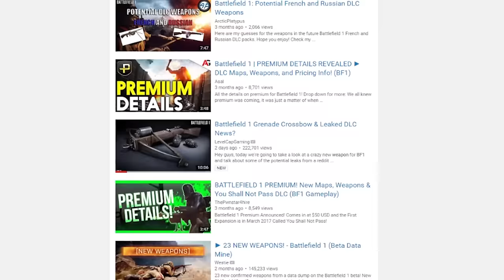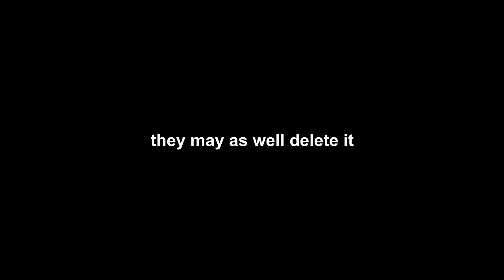THE GOD GUN | Battlefield 1